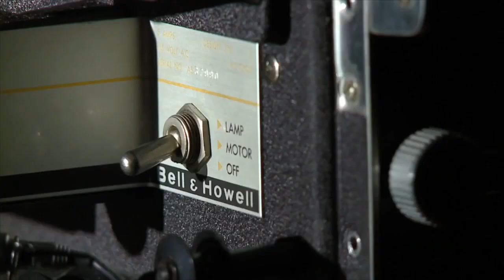[VERBAL WAR ZONE] YA BOY CLIP VS BIZZY BIAS...NO CIVILITY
VERBAL WAR ZONE FORT PHILLY PRESENTS NO CIVILITY CARD.. BATTLE OVER BEATS..